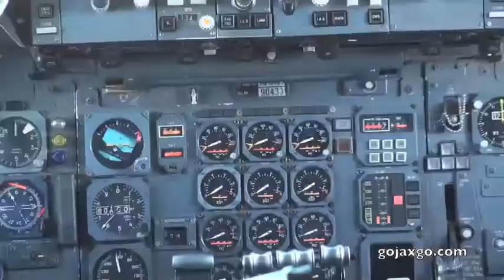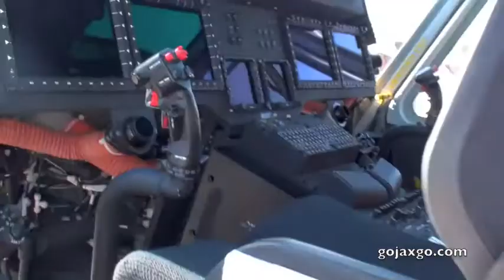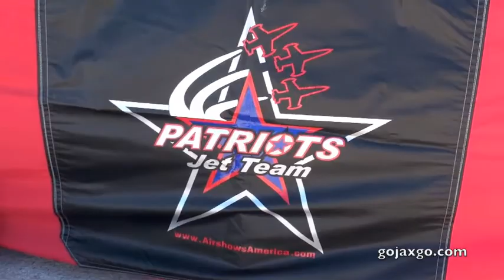Miramar Air Show 2009 (Go Jax Go)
A day at the air show